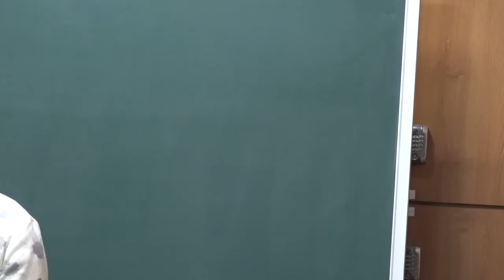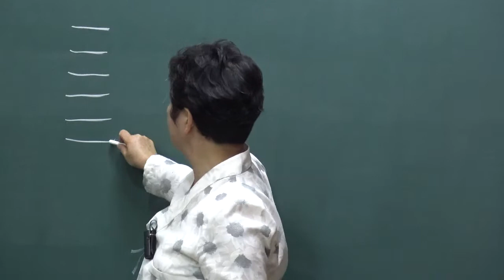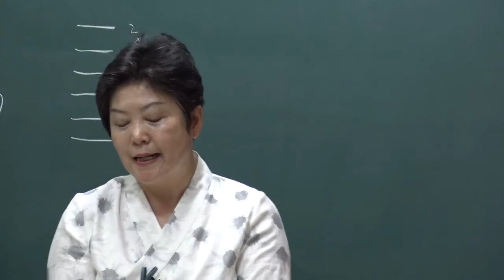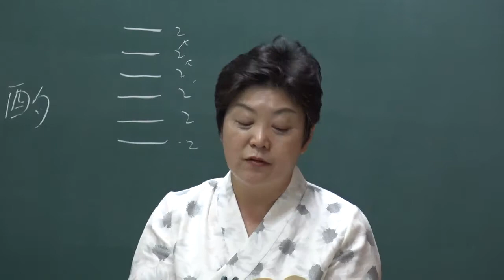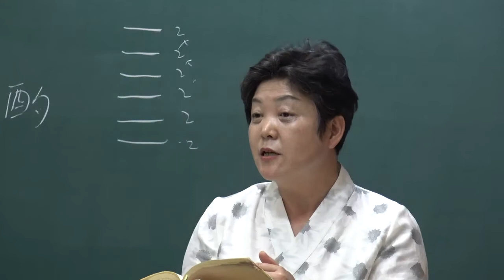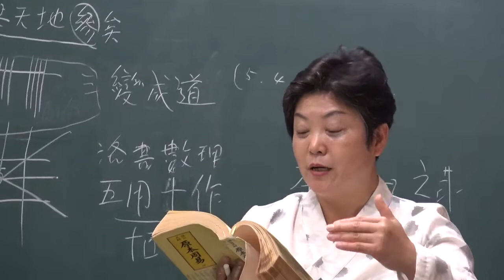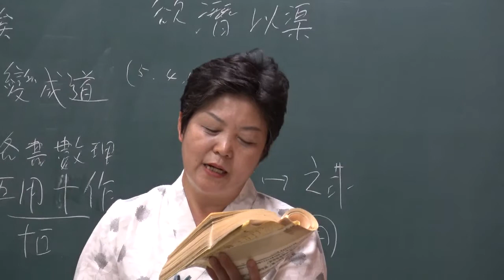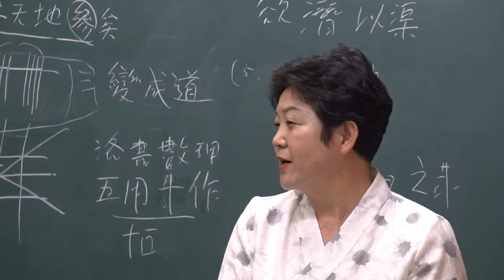(2-15)『原本周易(備旨)』 : 繫辭傳(上) 10장